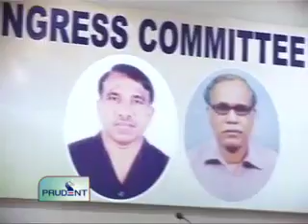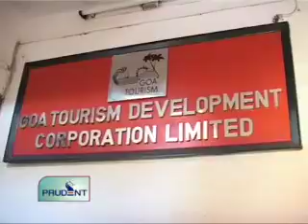Prudent Media Konkani News 23 April 12 Part 1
Secretary and clerk of Calangute Panchayat suspended for manipulation in delimitation process; BDO and Talathi also may face action; Directorate stops taking more complaints